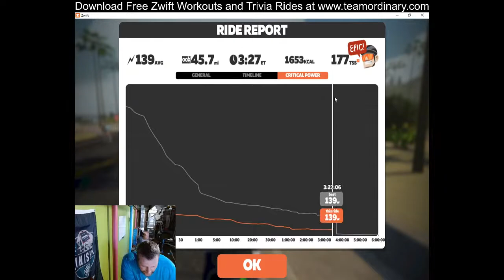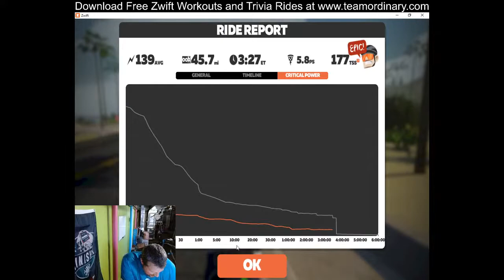Ride Every Zwift Course Day 53: The Pretzel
For me, today's ride will very likely be a high water mark for suffering.  I've completed The Pretzel once before, and it was tough.  Livestreaming this suffering will not be good for my image.  The 45 miles is bad enough, but the over 4,000 feet of elevation that will really getcha.  Wish us luck!